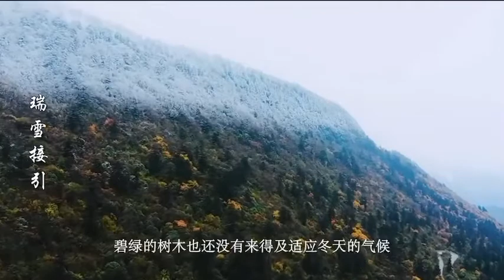Jieying Palace in Winter Snow